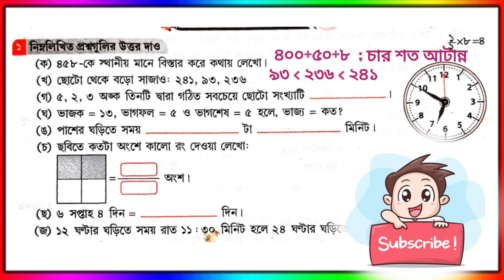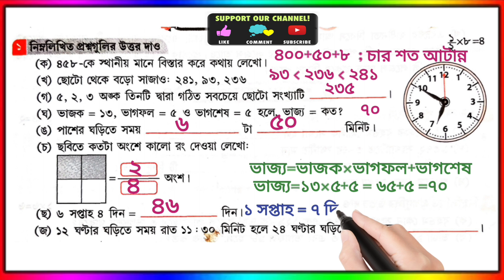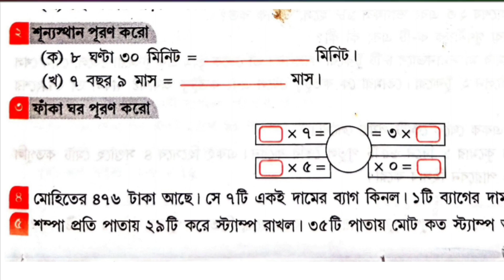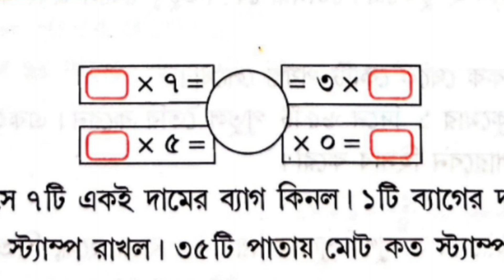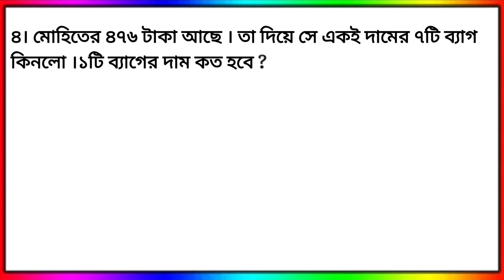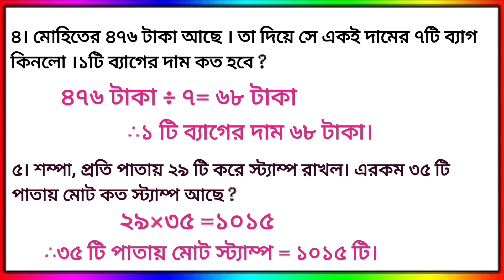Class 4 First unit test |চতুর্থ শ্রেণীর গনিত |Class 4 Math 1st unit test question paper 2023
Class 4 math 1st Unit Test Question Paper 2023 । Class 4 Amar gonit SUGGESTIONS Q & A । class 4 math suggestion ।
1st Summative Evaluation  I-X will be held not before 10 April, 2023 and to be completed within 20 April, 2023 ।

Solved queries:-
class 4 1st unit test 2023 math,
 class 4 math chapter 1,
Class four
class 4
class 4 exam question
class 4 1st unit test question paper 2023 |
 class iv math suggestion first unit test 2023
আমাদের পরিবেশ চতুর্থ শ্রেণি
আমাদের গনিত চতুর্থ শ্রেণি সাজেশন
আমাদের গনিত চতুর্থ শ্রেণি প্রশ্নপত্র
আমার গনিত চতুর্থ শ্রেণি প্রথম পর্যায়ক্রমিক মূল্যায়ন
প্রথম পর্যায়ক্রমিক মূল্যায়ন
চতুর্থ শ্রেণি গনিত সমাধান
চতুর্থ শ্রেণি আমার গনিত
চতুর্থ শ্রেণি প্রথম পর্যায়
চতুর্থ শ্রেণি প্রথম পরীক্ষা
চতুর্থ শ্রেণী বিজ্ঞান
৪র্থ শ্রেণীর গনিত সমাধান
class 4 mathematics first unit test question paper 2023
class 4 math suggestion first unit test 2023
class 4  exam suggestion 2023
class 4 first exam question paper 2023
class 4 first unit test paribesh suggestion 2023
class 4 first unit test paribesh question paper 2023
class 4 poribesh 1st unit test question paper 2023
class 4 paribesh 1st unit test question paper 2023
class 4 math first unit test suggestion 2023
class 4 paribesh first unit test
class 4 poribesh first unit test
আমাদের পরিবেশ চতুর্থ শ্রেণি । Class 4 Amader Paribesh । Amader Paribesh Class 4 । Class 4 Paribesh
Other Solved queries:
class 4 first unit test question paper with answer 2023,
চতুর্থ শ্রেণীর পরিবেশ,
class 4 onnko third unit test question paper 2023
class 4 suggestion third unit test 2023
বৃত্তি পরীক্ষার প্রশ্ন
amader paribesh class 4
class 4 gonit 1st unit test suggestion 2023
class 4 first unit test
class four first unit
class ‍4 poribesh 1st summative question paper 2023
class 4 1st unit test 2023
class 4 mathematics 1st unit test suggestion 2023
class 4 1st unit test
class  1st summative question paper
class 4
class iv 1st unit test question paper
class iv math
1st unit test suggestion class 4
question paper
class 4
class 4 Amar gonit
class 4 math 1st summative suggestion 2023
class 4 math
class 4 math 1st  summative question paper 2023
class 4 math question answer
 চতুর্থ শ্রেণি
class 4 gonit 1st unit test
talent search exam 2023 question paper class 4
class 4 britti pariksha 2023
বৃত্তি পরীক্ষার প্রশ্ন ২০২৩ class 4
class 4 1st unit test question answer
class 4 onnko
 গনিত চতুর্থ শ্রেণি , Class 4 math  west bengal board , আমার গনিত , Class 4  ,
  class 4 first exam
 বৃত্তি পরীক্ষার প্রশ্নপত্র ২০২৩
 1st unit test
third unit test
1st unit test 2023
first unit test 2023